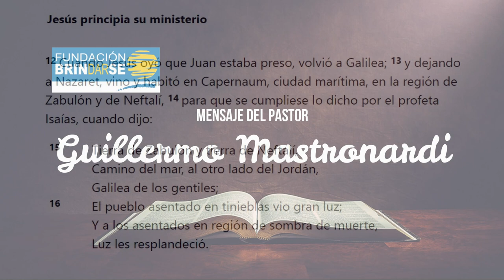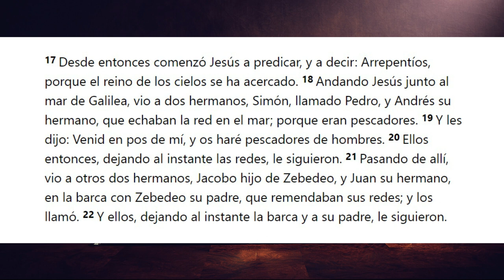Fundación Brindarse - Reunión del 19-02-2024 - Pastor Guillermo Mastronardi